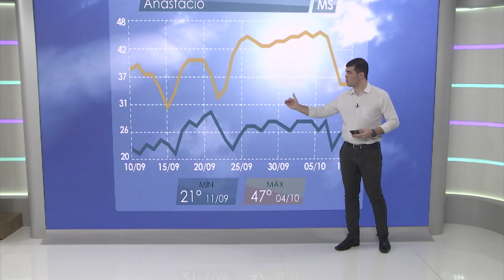ALERTA PARA OUTUBRO! CHUVAS ESCASSAS AMEAÇAM PASTAGENS E SAFRA 2024/2025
O prognóstico climático dado pelo meteorologista Arthur Müller, do Canal Rural, destaca um cenário desafiador no mês de outubro, com chuvas escassas que ameaçam o desenvolvimento das pastagens e a safra 2024/2025.

Em grande parte do Brasil, as temperaturas continuam elevadas, com algumas regiões enfrentando extremos térmicos preocupantes.